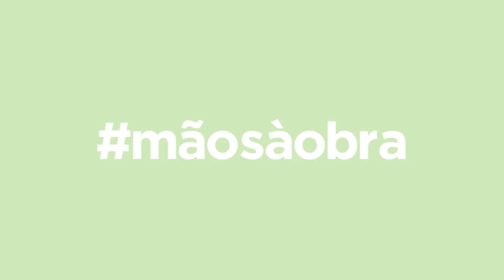Querido, Mudei a Casa! ensina: Crio uma mesa de jantar de grandes dimensões | LEROY MERLIN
Vamos mostrar-lhe como como construir uma mesa de jantar de grandes dimensões. Descubra uma forma simples de criar a peça central da sua sala de jantar, ideal para reunir uma família numerosa ou receber convidados. Inspire-se e... Mãos à Obra!